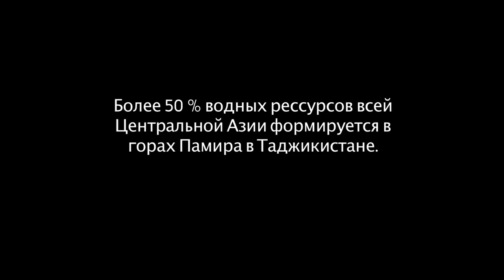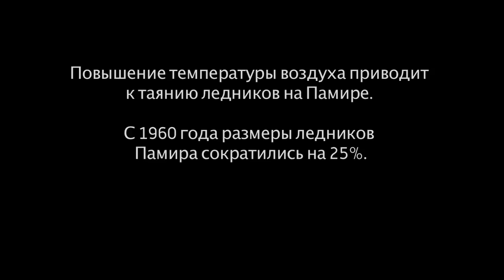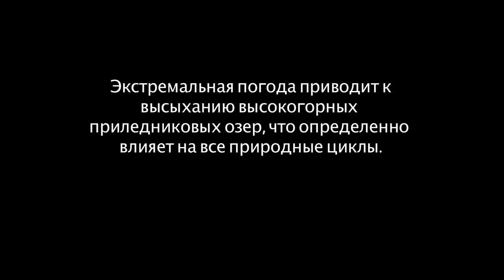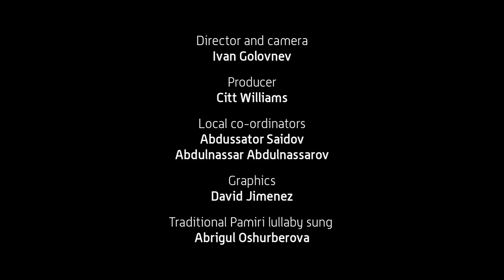Памирских женщин и таяния ледников Таджикистана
TAJIKISTAN - The glaciers of the Pamir mountains, which provide over 50% of Central Asia's water resources, are rapidly melting at a rate similar to Greenland's continental glacier. Three generations of of Pamiri women share the impacts of the melt and decreasing water levels.

Director/Camera/Editor:  Ivan Golovnev
Producer/Editor:  Citt Williams
Associate Producers:  Professor Abdulsator Saidov, Dr. Abdulnazar Abdulnazarov
Graphics: David Jimenez
Sound Mixer:  Tfer Newsome

Shot on location in Pamir mountains, Tajikistan

Developed and produced for United Nations University (UNU) by UNU Media Studio & Institute of Zoology and Parasitology -Tajikistan Academy of Sciences, in association with UNU-IAS Traditional knowledge Initiative and The Christensen Fund.

The United Nations University together with Aleine Ecological movement of Kyrgyzstan, Tajikistan's Academy of Sciences - Institute of Zoology and Parasitology, and Foundation of sustainable development of Altai, collaborated as partners in the coordination, production and dissemination of 3 short videos dealing with Central Asian Indigenous Perspectives on Climate Change. Collaboratively made with Indigenous storytellers, the videobriefs are told in local languages, respect Intellectual Property rights and provide storytellers with media training, resources and a fair media engagement model for future projects. The final videos played alongside other international climate change videos at a locally coordinated forum event and later at a special screening at the National Museum of Denmark during the Copenhagen COP15 meeting.